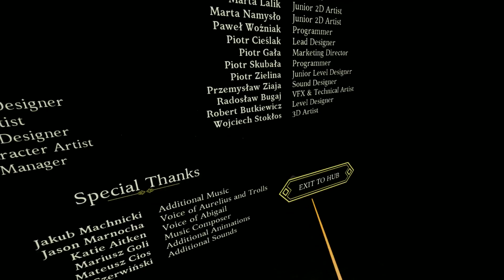Part 8 - Is this the End? - The Wizards: Dark times VR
Smashing through the last levels and we continue this fantastic journey.

02:23 - Died Already
02:53 - Second Attempt
03:57 - Red Portal
05:29 - Tough Battle
08:53 - The Next Location
09:55 - Finally Activated the  Crystal
11:53 - The Final Area
13:32 - It's not over Yet
18:03 - The Hidden Crystal
24:11 - The Final Crystal